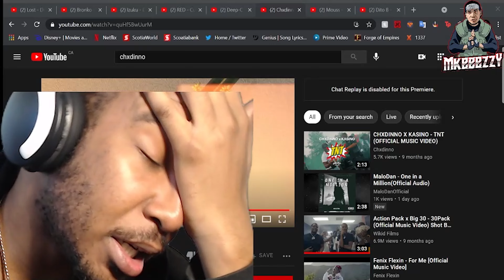[REACTION] Chxdinno - Vision (Official Lyric Video)